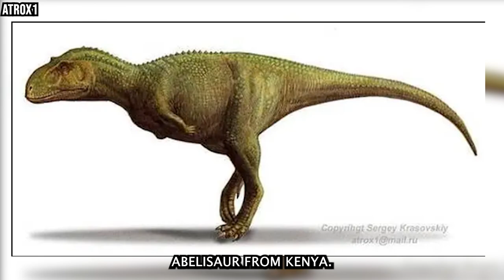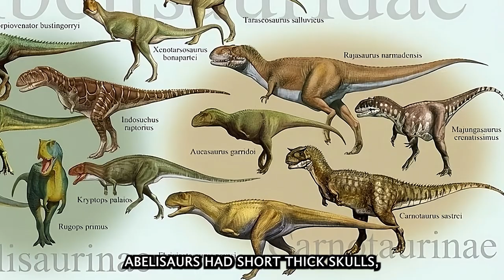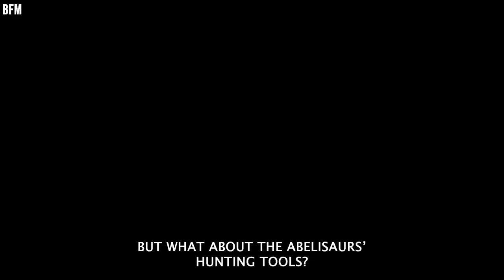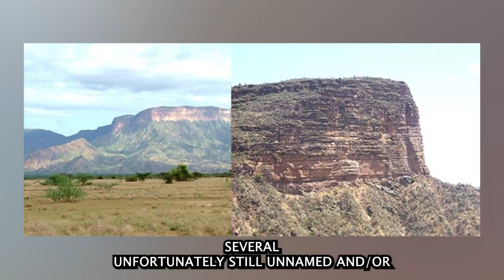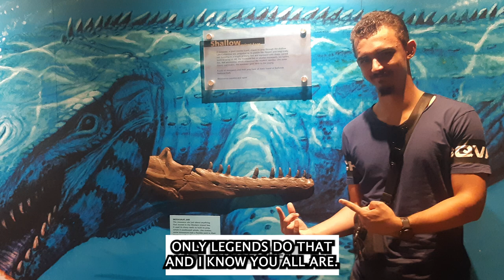The AMAZING Abelisaur NOBODY Knows About